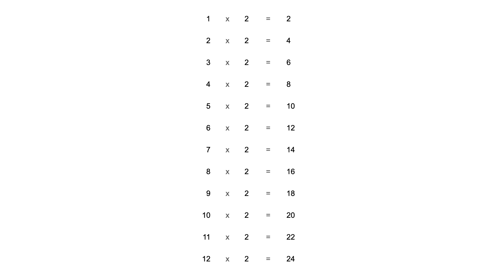The 2 times table